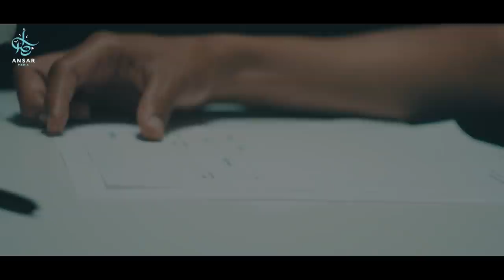Грех ведущий в РАЙ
Человек совершает благой поступок, и становится самодовольным, помнит постоянно о своём деянии, начинает восхищаться сам собой. И это благое деяние вводит его в Ад. Другой человек совершает какой-то грех, как и все из нас, но он помнит постоянно о нем, тревожится простит ли его Аллах. Когда он сидит, лежит, ходит, он постоянно помнит, и грудь его сжимается от сожаления. А страх перед Гневом и наказанием Аллаһа толкает его к совершению благих деяний. И этот грех вводит его в Рай.